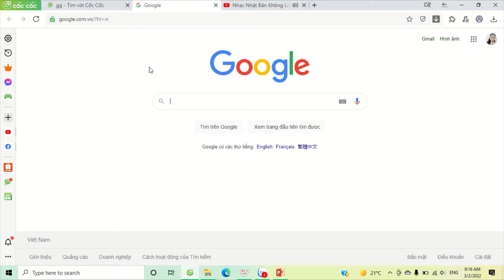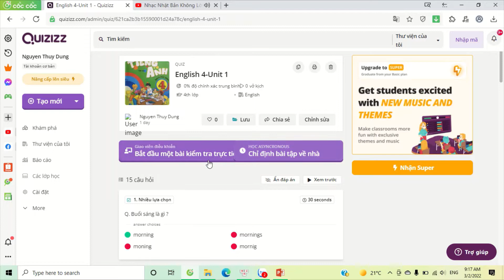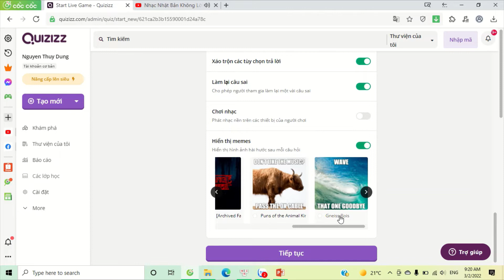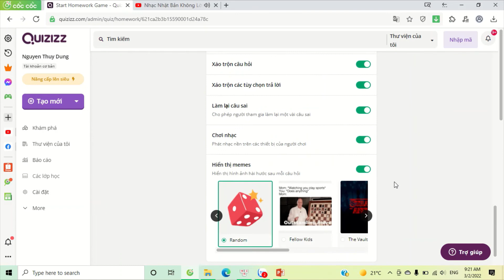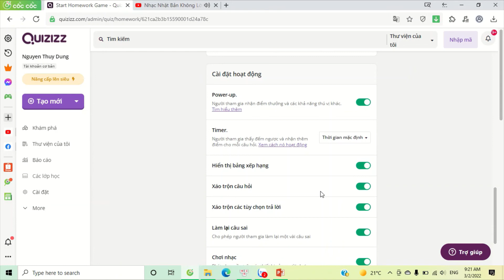[ ONLINE TEACHING TIPS] - Cách khắc phục học sinh đăng nhập Quizizz.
Gửi thầy cô cách khắc phục khi học sinh vào lớp, yêu cầu nhập email để chơi nhé!